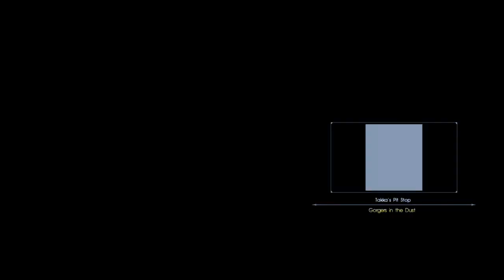Let's Play: Final Fantasy XV - Part 3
Third part in the series featuring lots of screaming and my girlfriend texting me non-stop. Also a huge chunk of audio cut out because my dad came down to talk to me, which was super unprofessional. I try to record alone and my dad has no sense of privacy. Also the audio was being obnoxious and wouldn't amplify for the first half of the video, so sorry about that!!